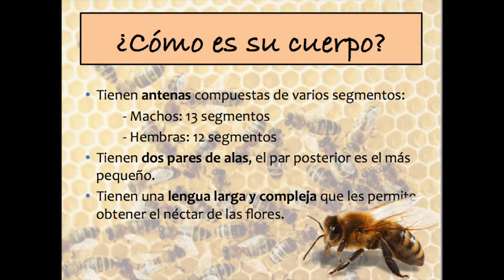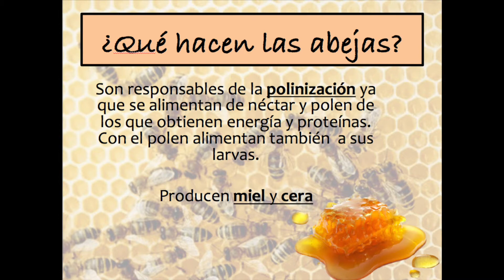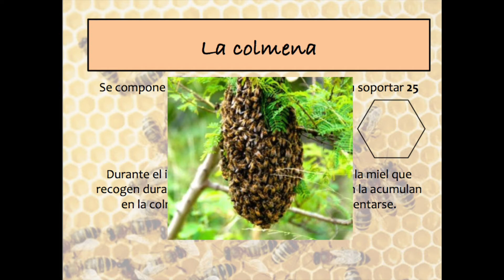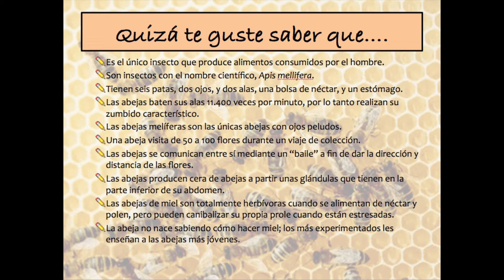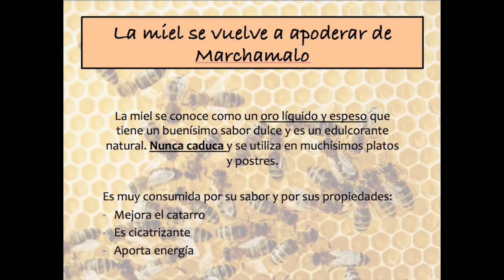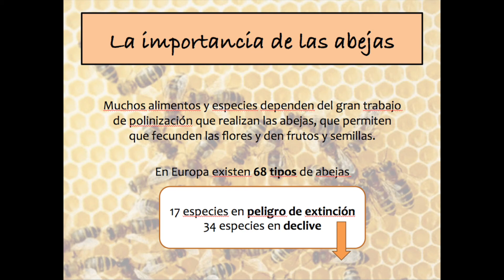PRESENTACIÓN SOS ABEJAS 4º